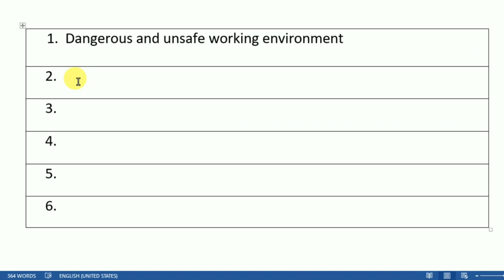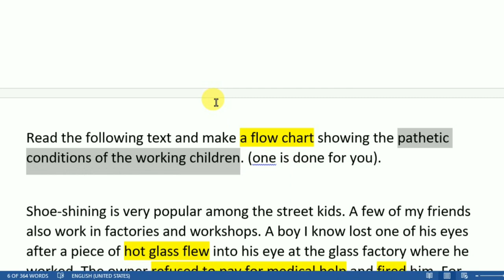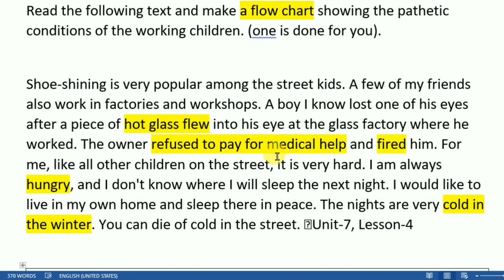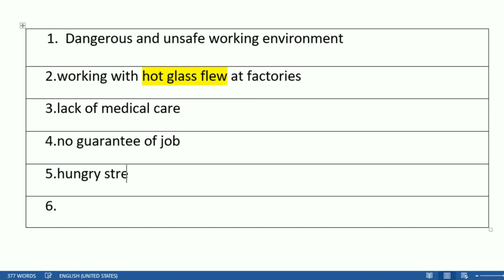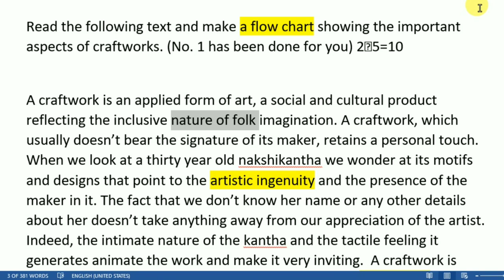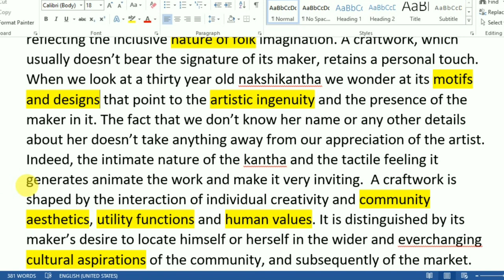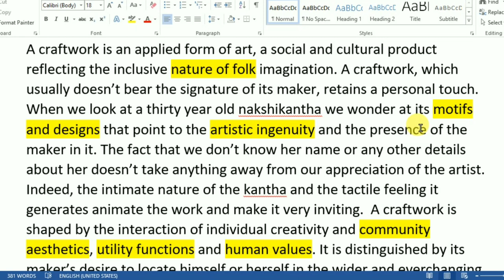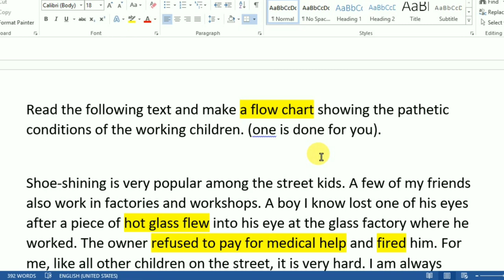Flow Chart for HSC ,How to write flow chart in english, Flow Chart hsc , HSC English 1st paper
Flow Chart for HSC ,Practical Exercise , Flow Chart hsc , HSC English 1st paperFlow Chart for HSC ,Practical Exercise , Flow Chart hsc , HSC English 1st paper

flowcharin english